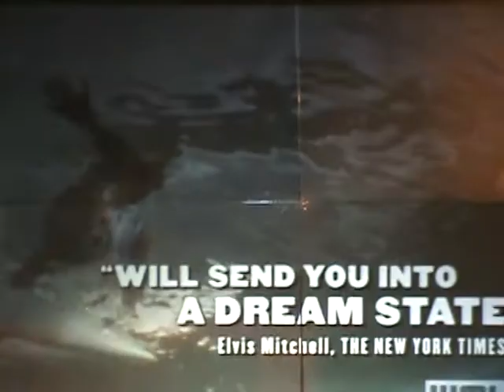SURFING VIDEO REAR PROJECTION CLEAR.MPG